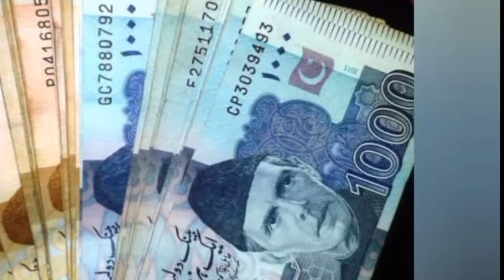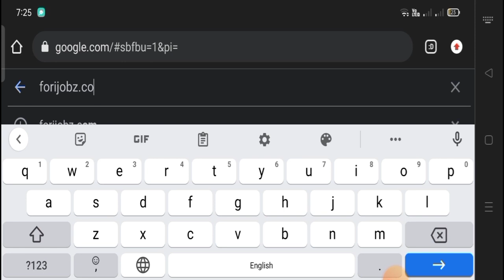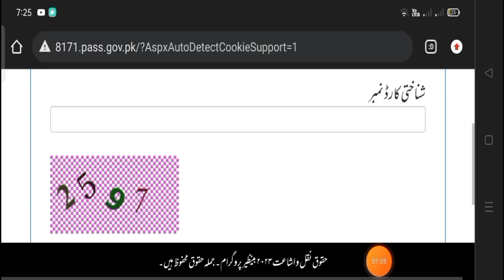Ehsaas 5000 Rashan Program | BISP Rashan Program